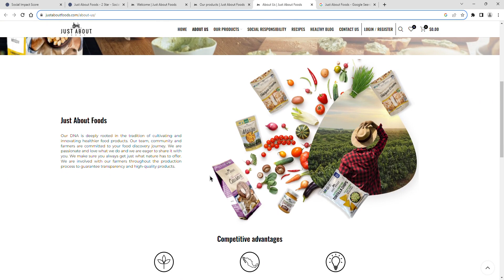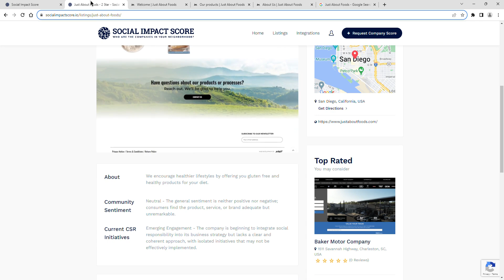Just About Foods - 2 Stars - Social Impact Score